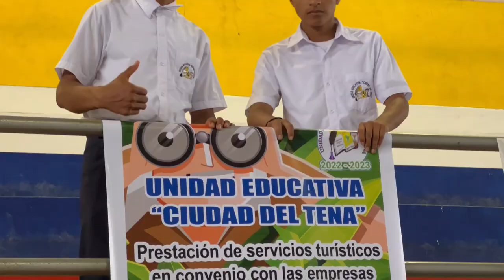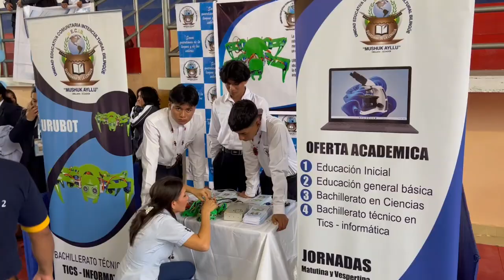FERIA DE INVESTIGACIÓN E INNOVACIÓN - ALLY TV NAPO